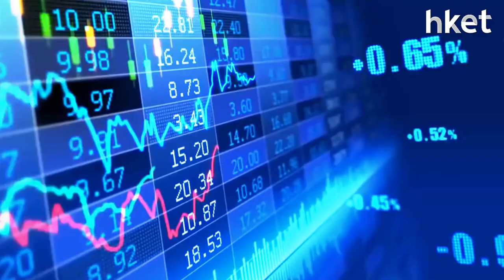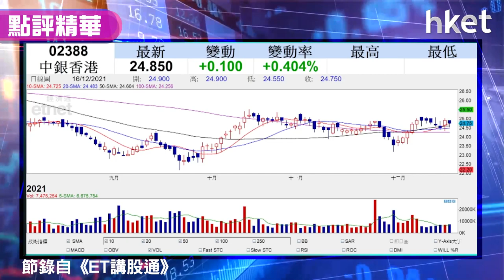【潛力股精選】黃偉豪：中銀香港（02388）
英倫銀行公布議息結果，英國意外加息0.15個百分點至0.25厘。消息帶動銀行股今早逆市造好，在眾多銀行股中，中薇證券研究部董事黃偉豪（Ravi）特別看好中銀香港（02388），原因為何？，立即點擊收看／收聽。

重溫《ET開市直擊》足本版 - 英央行加息有何啟示   金融股看俏？